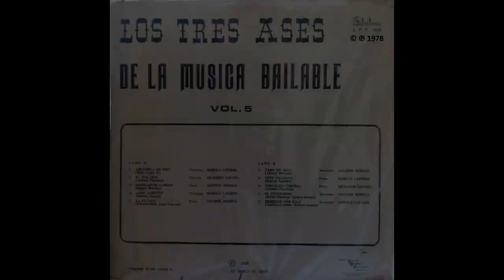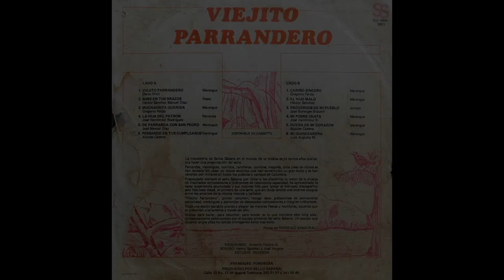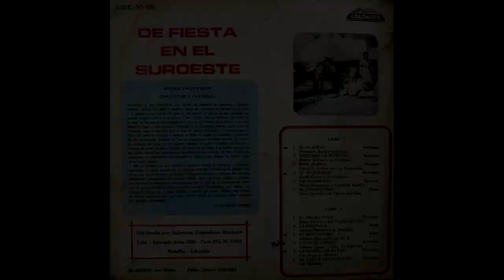Agustin Bedoya - La pelea del siglo - © ℗ 1967, Version Original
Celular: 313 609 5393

Título: LA PELEA DEL SIGLO
Intérprete: AGUSTIN BEDOYA
Autor: GILDARDO MONTOYA
Ritmo: PARRANDA
Año de grabación © ℗ 1967
Álbum: LOS EXITOS PICANTES
Sello: DE ORO - CODISCOS
Ciudad: MEDELLÍN, ANTIOQUIA, COLOMBIA
Género: MUSICA PARRANDERA PAISA